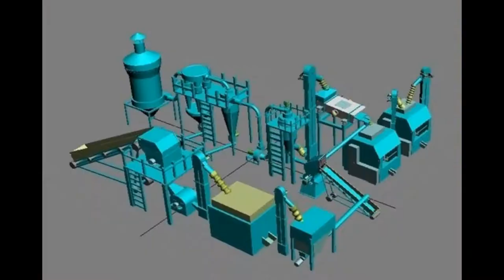solid waste management (plastic bailing machine)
plastic bailing machine
A bailing press is a type of bailer used to compress materials into a larger bale that is more convenient for transportation or storage.